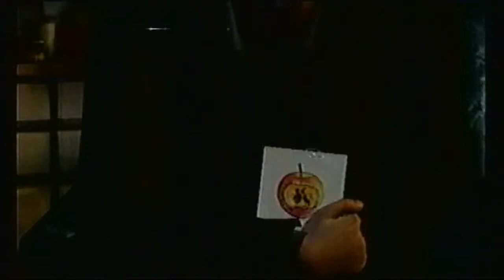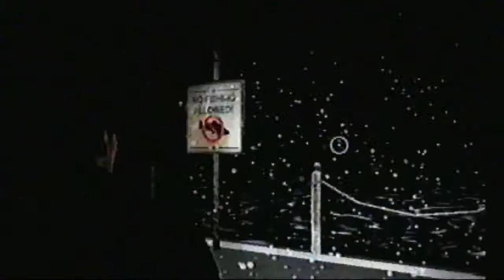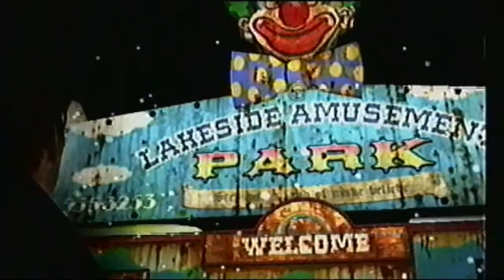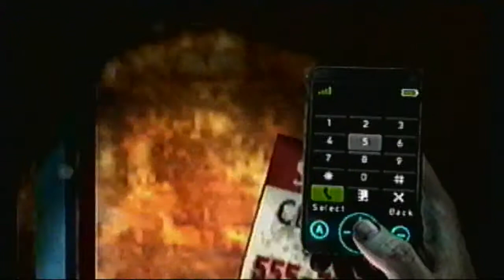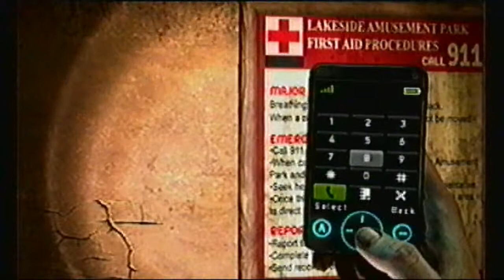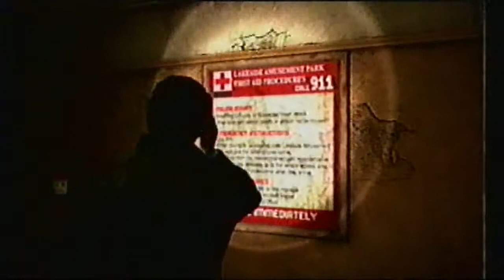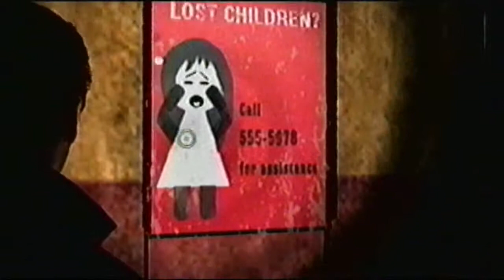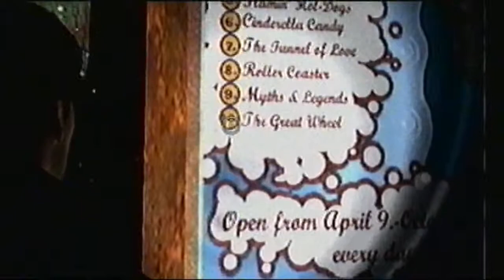Silent Hill: Shattered Memories- Episode 17 "Sex Is Like A Tiger in Space"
PLAYER: Dusk Golem
COMMENTATORS: Dusk Golem, FanOingo93, Bluebomberimo

Episode 17:  We deal with relationship issues including marriage, longtime commitments, feelings, and more as we drive in a car with Michelle and John and witness a fight... We then break out to the highway and sneak into the sewers... and get a call from Cheryl! We go through a shopping district and head to the bar as we start our journey to the lighthouse...